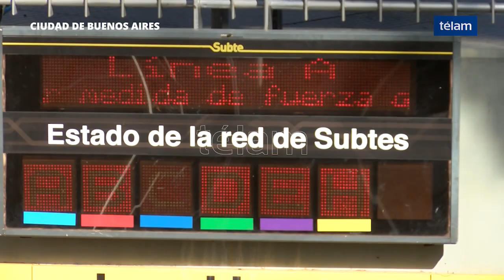Paro total de subtes tras la detención de Segovia y otros 15 metrodelegados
Agentes de la Policía de la Ciudad de Buenos Aires detuvieron esta mañana al líder sindical de los Metrodelegados Néstor Segovia, cuando protestaba en la estación Las Heras de la línea H.
Ante esta situación, los Metrodelegados dispusieron un paro total en todas las líneas del subte, que comenzará este mediodía.